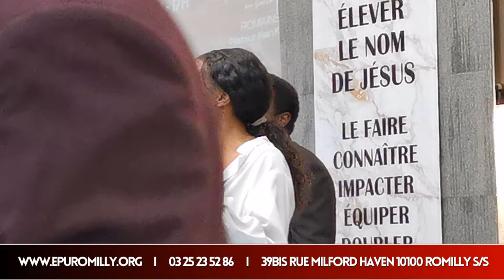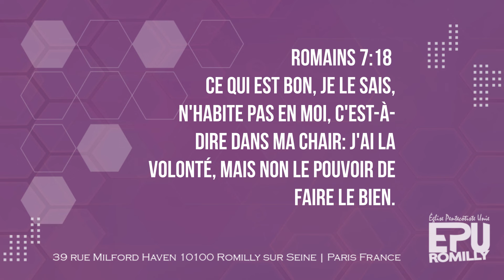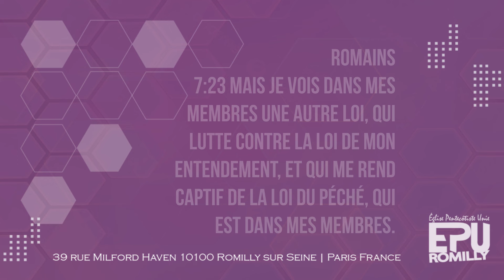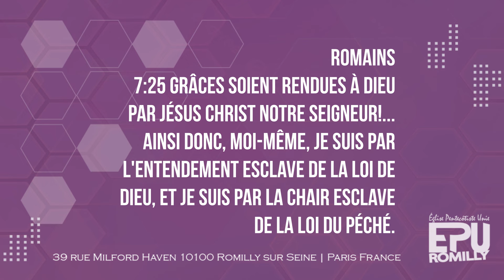CULTE DIM. 10H00 | DEVENIR UN VRAI ADORATEUR P2 | Pst Alain KABESA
ÉGLISE PENTECÔTISTE UNIE DE ROMILLY | Paris-France
Pasteur Alain et Sr. Pauline KABESA
39bis rue Milford Haven 10100
Romilly sur Seine